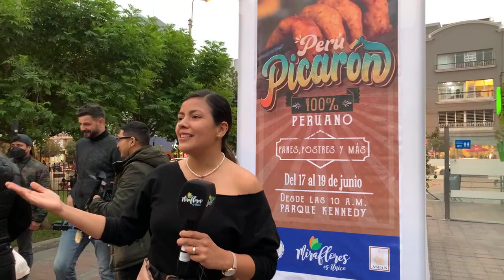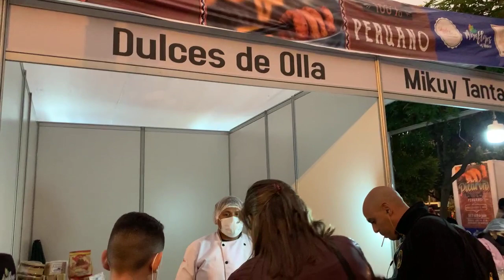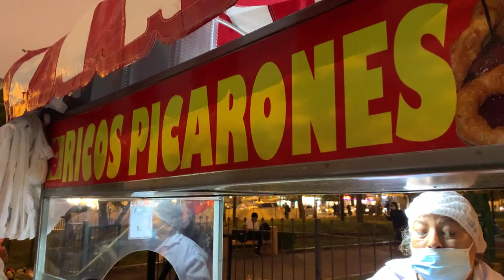Festival de “Perú Picarón II” en el parque Kennedy de Miraflores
Vuelve "Perú Picarón" al parque Kennedy, 5 variedades de picarones y 8 sabores de mieles para que todos puedan disfrutar de este tradicional